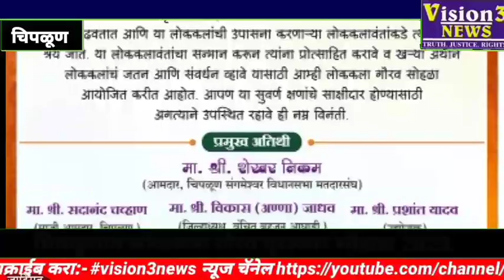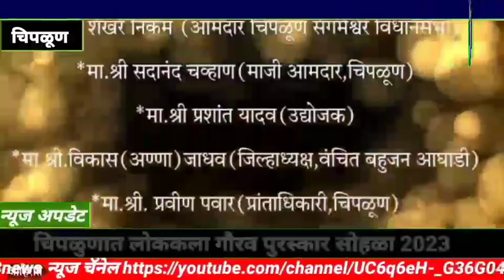लोक कलावंत गौरव पुरस्कार सोहळा ;